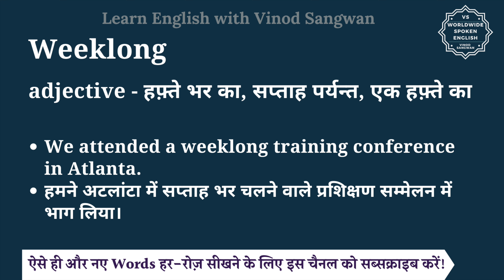Weeklong meaning in Hindi | Weeklong ka matlab kya hota hai | English to hindi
इस वीडियो में आप Weeklong का हिंदी में मतलब समझेंगे और साथ में Weeklong का pronunciation भी सीखेंगें यानि की आप Weeklong के अर्थ के साथ साथ ये भी सीखेंगें की Weeklong को कैसे बोले या Weeklong को बोलने का सही तरीका क्या है |

तो बस एक मिनट में सीखिए Weeklong को|
Let’s learn Hindi Meaning of Weeklong in detail.

Weeklong का हिंदी में अर्थ होता है
adjective - हफ़्ते भर का, सप्ताह पर्यन्त, एक हफ़्ते का

Weeklong को इन उदाहरणों से और अच्छे से समझ सकते हैं
We attended a weeklong training conference in Atlanta.
हमने अटलांटा में सप्ताह भर चलने वाले प्रशिक्षण सम्मेलन में भाग लिया।